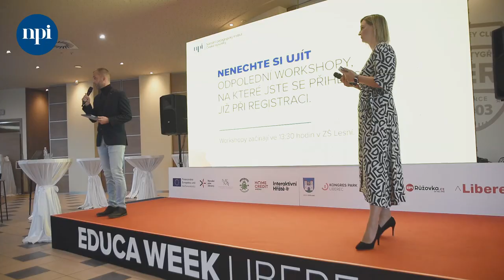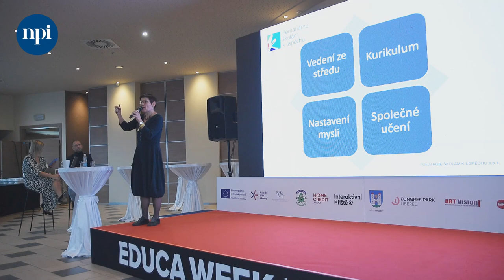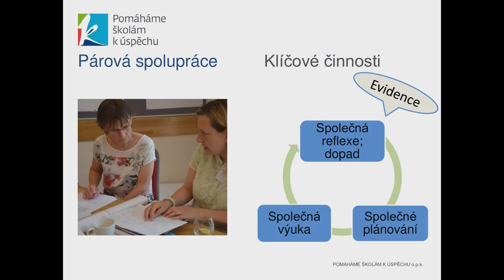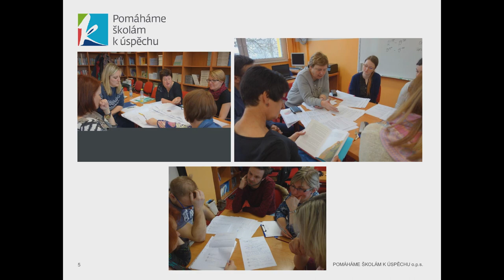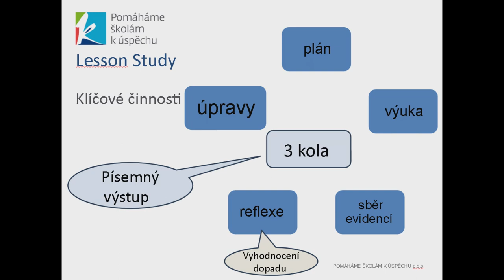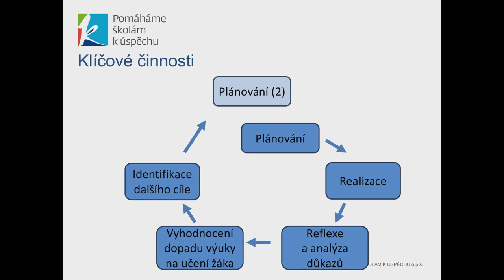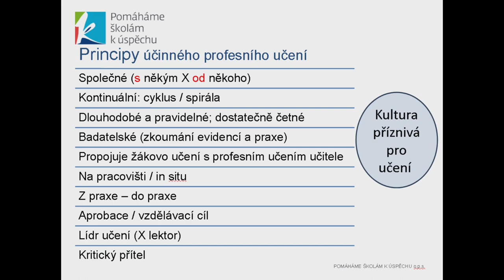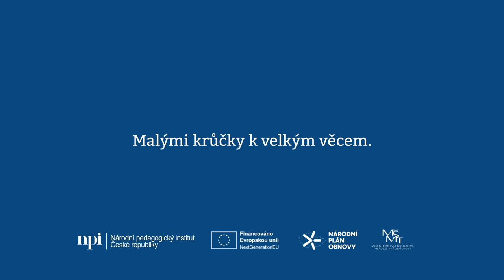Konference Educa 2023 – Hana Košťálová: Jak podporovat lepší učení žáků v našich školách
Národní pedagogický institut České republiky pořádal v Liberci v rámci Educa Week konferenci „Cíl je cesta... Digitální svět zítřka“. V dopolední plenární části v Home Credit Aréně přednášející přiblížili účastníkům, jak ve škole společně postupně zvládat všechny změny, které přináší revize RVP v informatické oblasti.

Jedním z řečníků byla i Hana Košťálová s příspěvkem Jak podporovat lepší učení žáků v našich školách.

Světová komunita vzdělavatelů se shoduje na tom, že v učitelích dříme obrovský potenciál pro změny v celém systému. Lze ho uvolnit skrze systematickou, dobře organizovanou a vedenou spolupráci při společném profesním učení. Ne každé setkávání pedagogů a ne každá diskuze mezi nimi skutečně vede k profesnímu učení, které proměňuje učitelovu praxi tak, aby to mělo dopad na lepší učení žáků. Jaké zásady je potřeba respektovat a jaké podmínky vytvářet, aby pedagogové mohli stát v čele pedagogického rozvoje ve vlastní škole i v celém systému? Co se osvědčuje v praxi a co potvrzují výzkumy? Jak do konceptu společného profesního učení pedagogů zapadá práce s kurikulem?

Pokud chcete s NPI ČR zažít podobnou akci, sledujte web revize.edu.cz. Najdete zde nabídku podpory, kurzy, webináře, bezplatné konzultace, ale třeba také knihovnu inspirace, a hlavně kalendář připravovaných konferencí a workshopů. Nechte se inspirovat.